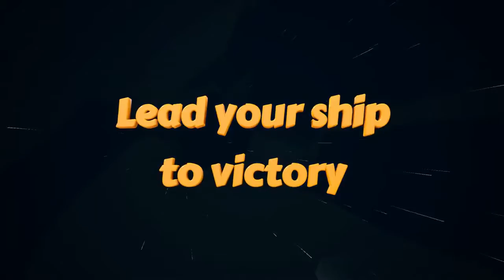Ragnarock VR Trailer (World VR Uruguay)